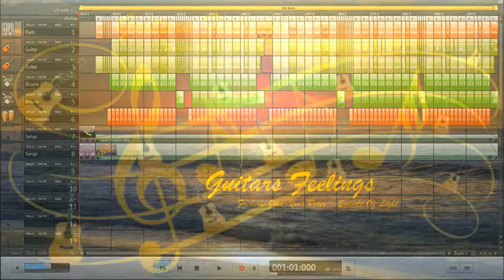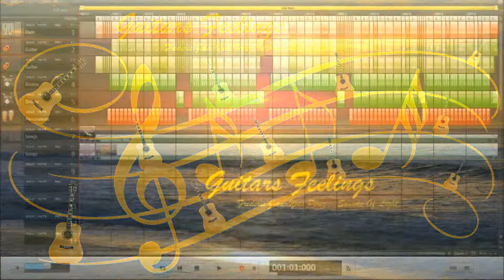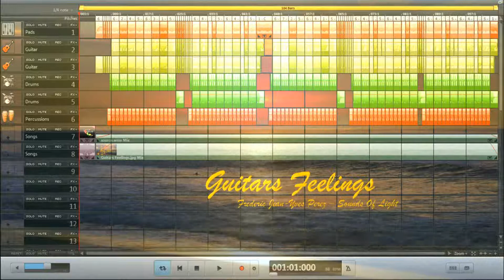Guitars feelings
When you wake up from a long time sleep...
...Just pause... to listen "Guitars Feelings".